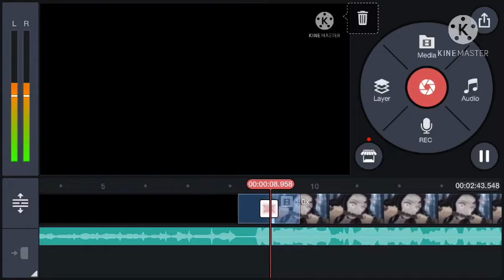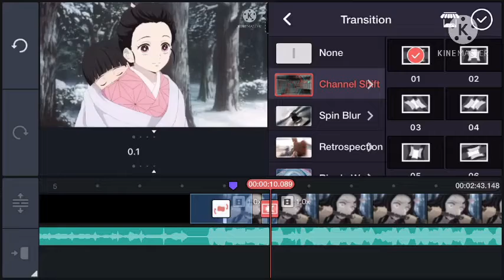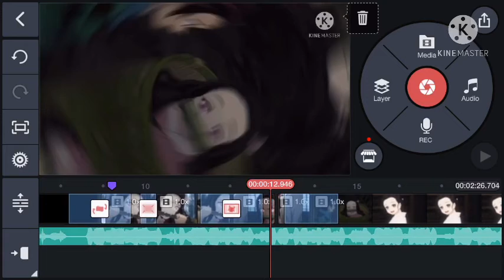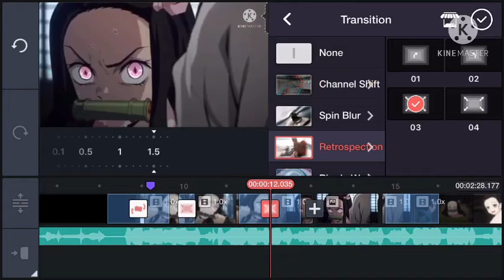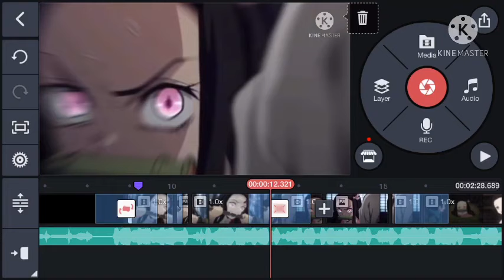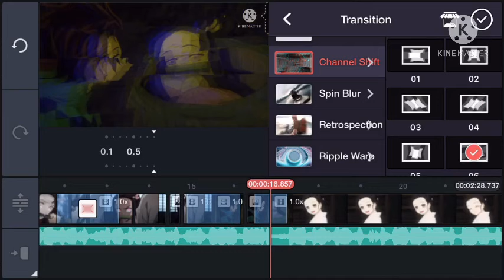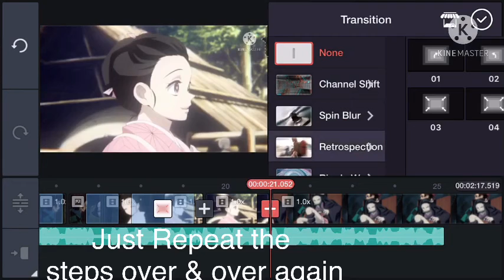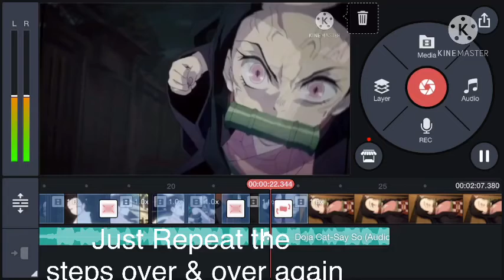How i edit 💕|Nezuko Edit |Lazy 😑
Hi guys!,i hope this video helped you,sorry i’m kinda busy today 😅 anyways here is the Music & Video i uses so i don’t get Copyrighted

I hope you had a nice day!,Stay Safe💖